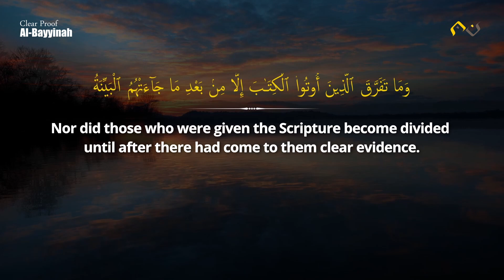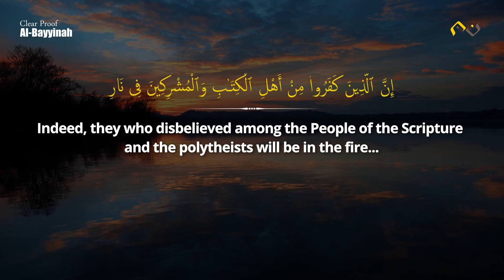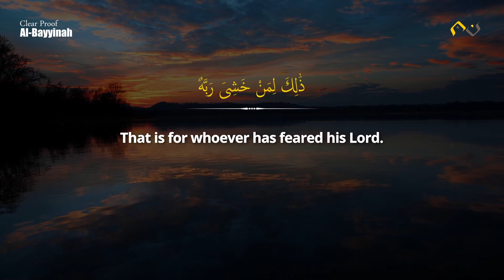Surah Bayyinah (The Clear Proof) | Nasser Al Qatami | سورة البينة 🇵🇸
Its having been placed after Surahs Al-Alaq and Al-Qadr in the arrangement of the Quran is very meaningful. Surah Al-Alaq contains the very first revelation, while Surah Al-Qadr indicates to when it was revealed, and in this Surah it has been explained why it was necessary to send a Messenger along with this Holy Book.

First the need for sending a Messenger has been explained, saying: The people of the world, be they from among the followers of the earlier scriptures or from among the idolaters, could not possibly be freed from their state of unbelief, until a Messenger was sent whose appearance by itself should be a clear proof of his apostleship, and he should present the Book of God before the people in its original, pristine form, which should be free from every mixture of falsehood corrupting the earlier Divine Books; and which should comprise sound teachings.

Then, about the errors of the followers of the earlier Books it has been said that the cause of their straying into different creeds was not that Allah had not provided any guidance to them, but that they strayed after a clear statement of the Right Creed had come to them. From this it automatically follows that they themselves were responsible for their error and deviation. Now, if even after the coming of the clear statement through this Messenger, they continued to stray, their culpability would further increase.

In this very connection, it has been stated that the Prophets who came from Allah and the Books sent down by Him, did not enjoin anything but that the way of sincere and true service to Allah be adopted, apart from all other ways, that no one else's worship, service or obedience be mixed with His, the salat be established and the zakat be paid. This has always been the true religion. From this also it automatically follows that the followers of the earlier scriptures, straying from this true religion, have added extraneous things to it, which are false, and Allah's Messenger has come to invite them back to the same original faith.

In conclusion, it has been pointed out clearly that the followers of the earlier Books and the idolaters who would refuse to acknowledge this Messenger are the worst of creatures: their punishment is an everlasting Hell; and the people who would believe and act righteously, and would spend life in the world in awe of God, are the best of creatures: their reward is eternal Paradise wherein they will live forever. Allah became well pleased with them and they became well pleased with Allah.